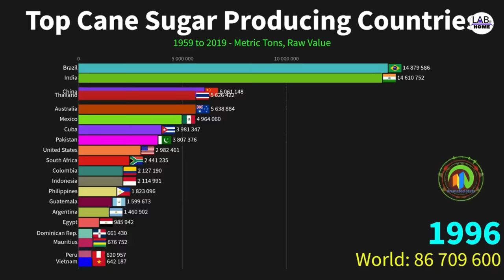मीठे गन्ने की खेती से होगी मीठी आमदनी Sugarcane farming Cultivation and Harvesting